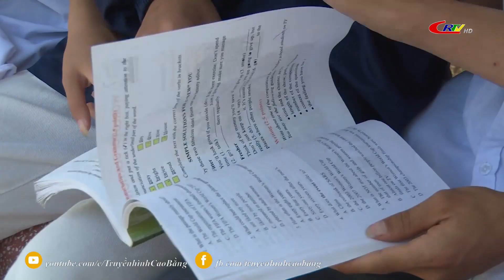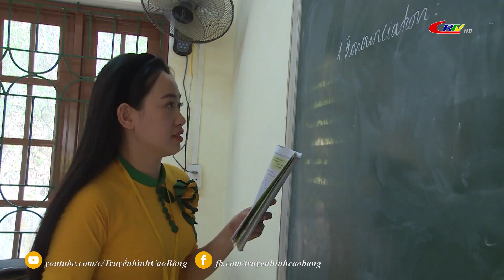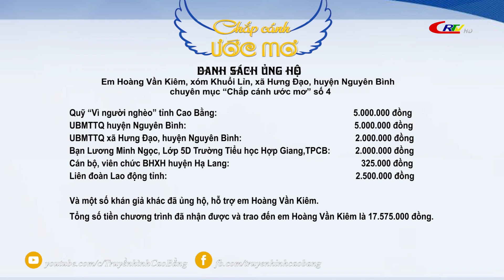Chắp cánh ước mơ: Ngôi nhà không còn cha mẹ